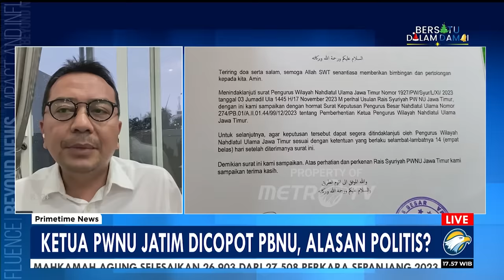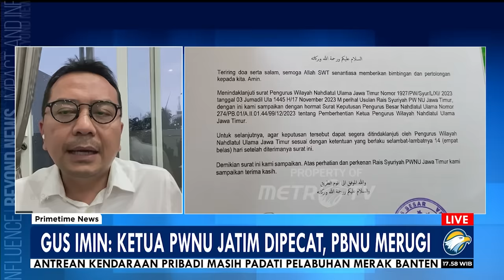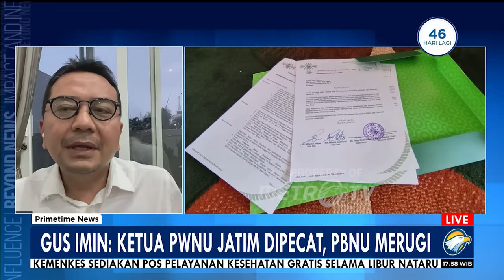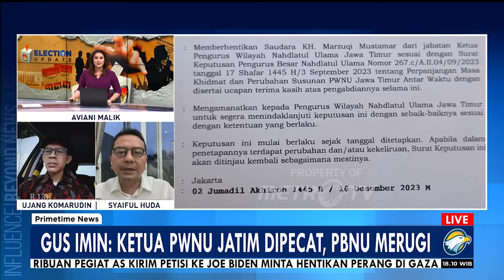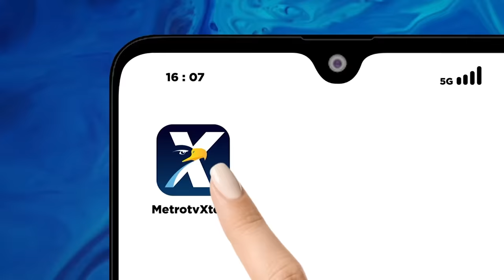Ketua PWNU Jatim Dicopot PBNU, Alasan Politis? [FULL]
MetroTV, Apa sebenarnya maksud dari PBNU memecat ketua PWNU Jawa Timur dan apakah pemecatan ini akan berdampak kepada Partai Kebangkitan Bangsa, karena seperti diketahui, PKB lahir sebagai saluran politik warga NU.

Untuk membahasnya, telah bergabung Wasekjen PKB, Syaiful Huda dan Pengamat Politik, Ujang Komarudin.